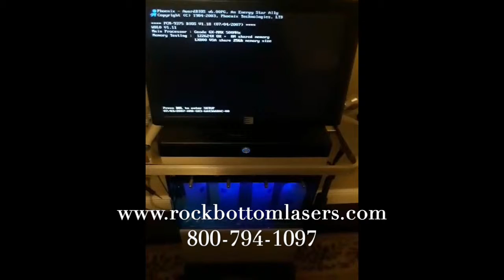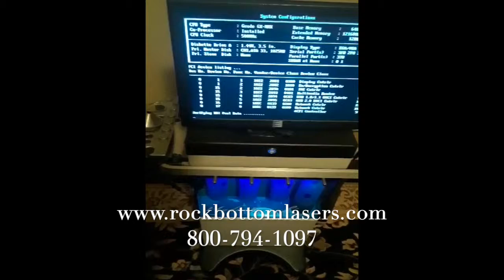2010 Edge Hydrafacial MD Tower For Sale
2010 Edge Hydrafacial MD Tower; Good Cosmetic and Operating Condition; Reason for Selling: Closed Practice; Includes: (1) Cartridge Handpiece, (1) Red LED Light, (1) Blue LED Light, Lymphatic Drainage Treatment System, and 90 Day Warranty.